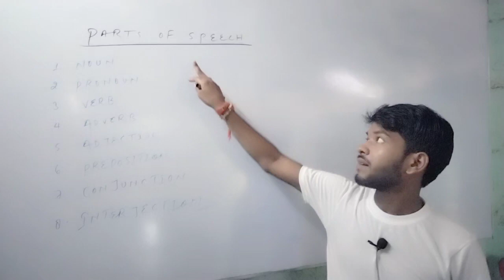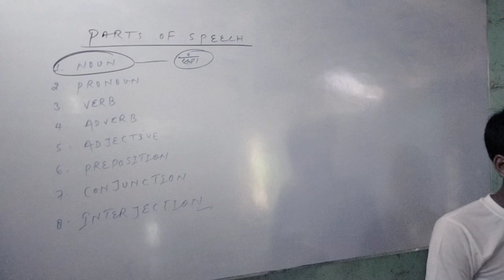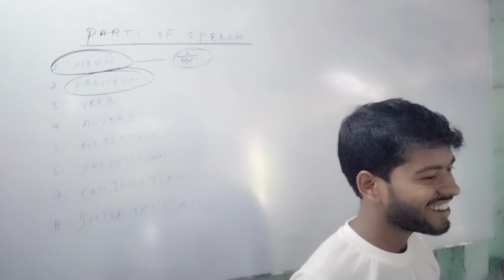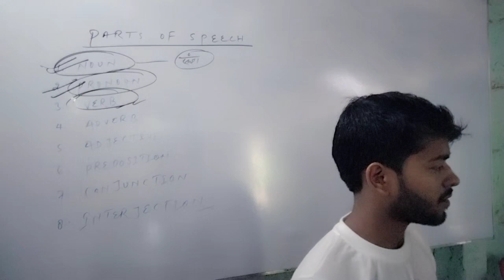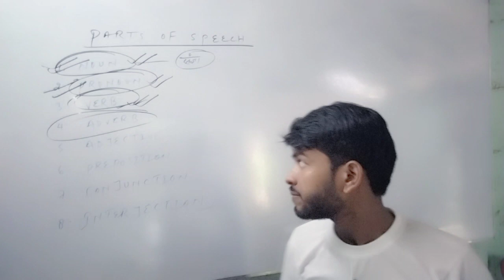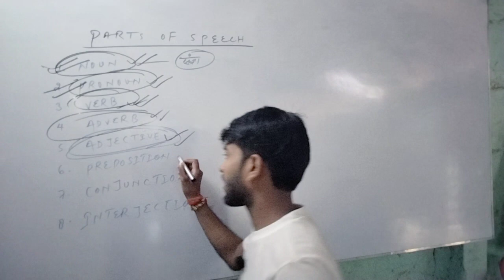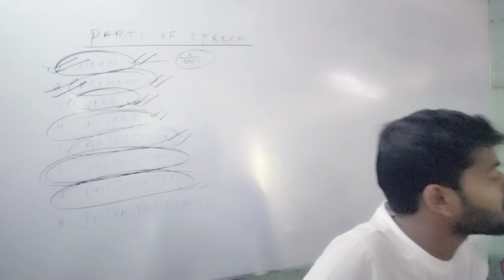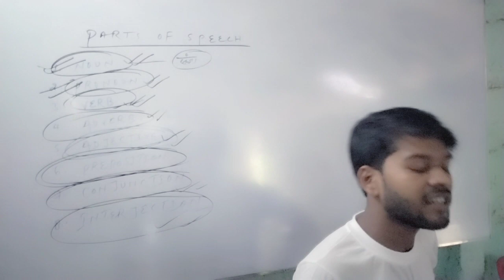Parts of Speech l All English Grammar l Tense ,Dear Narendra sir.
All English grammar . parts of speech all
Noun, Pronoun, Verb , Adverb , Adjective, preposition, conjunction with Interjection
please support khansir,and#Dearsir. narendramodi, Asiacup2023 worldcup2023 Bihar Sitamarhi.